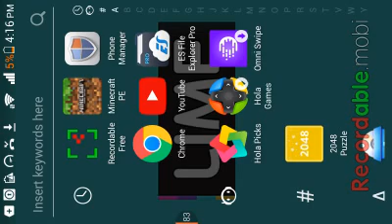Mcpe survival lets play episode 1part2